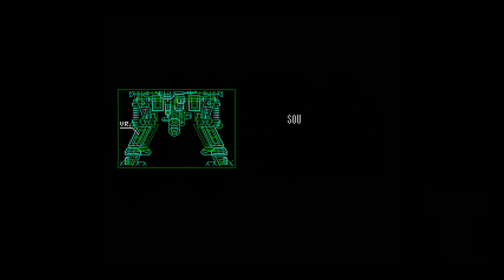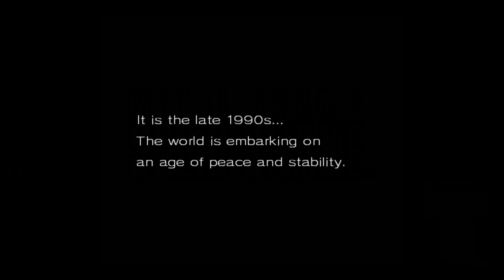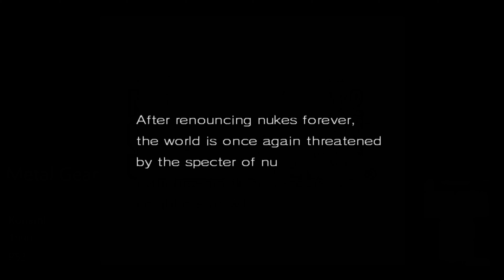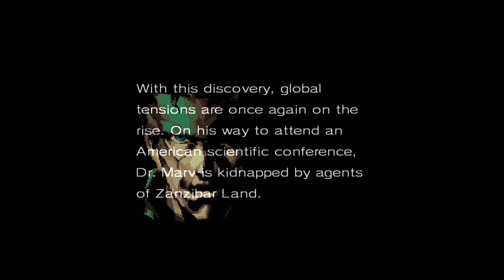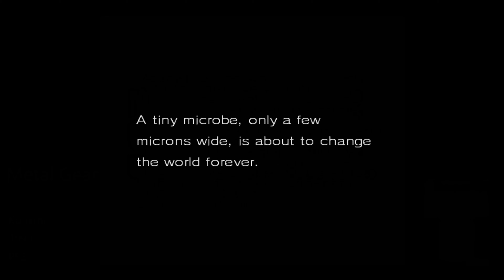Metal Gear 2: Solid Snake - Zanzibar Land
Snake must infiltrate Zanzibar Land and rescue a kidnapped Czech biologist, Dr. Marv.